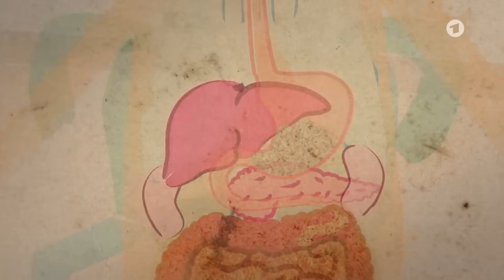Wie Flohsamenschalen den Darm schützen I ARD Gesund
Flohsamenschalen haben als Hausmittel eine gute Wirkung bei Verdauungsproblemen wie Verstopfung und Durchfall. Besonders gut schmecken die Flohsamenschalen erst einmal nicht - so scheint es zumindest. Denn gemeinsam mit Thomas Sampl zaubert Reporterin Madlen Zeller leckere und gesunde Gerichte mit Flohsamen.

00:00 So schmecken Flohsamen
00:47 So gesund sind Flohsamen, Interview mit Niels Schulz-Rothenberg
01:06 Kochen mit Flohsamen
01:35 Buttermilchpancakes mit Flohsamen
02:10 Was bewirken Flohsamenschalen im Körper?
03:34 Buttermilchpancakes mit Flohsamen II
03:59 Können Flohsamen auch schaden?
04:27 Buttermilchpancakes mit Flohsamen III
05:04 Geflügelfrikadellen mit Flohsamenschalen
05:50 Flohsamenschalen helfen beim Abnehmen - stimmt das?
06:32 Geflügelfrikadellen mit Flohsamenschalen II
07:00 Fazit: Was können Flohsamenschalen?

Ein Film des NDR.